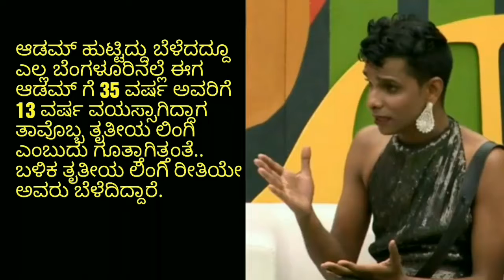Big boss 6 ಇತಿಹಾಸದಲ್ಲೇ ಮೊದಲ ಭಾರಿಗೆ ಬಿಗ್ ಬಾಸ್ ಗೆ ತೃತೀಯ ಲಿಂಗಿ ಎಂಟ್ರಿ ಆಡಮ್ ಪಾಷ